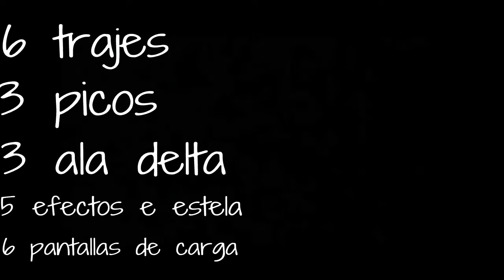¿vale la pena comprar el pase de batalla de la 3 temporada en fortnite?